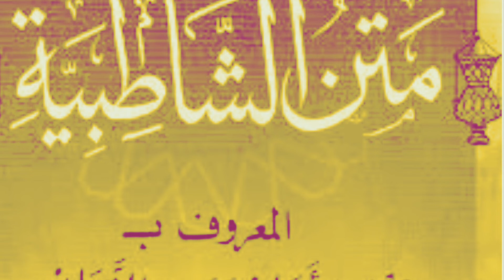الدرس الثالث متن الشاطبية في علم القراءات Shiakh sharmaarke maxamuud Salaad